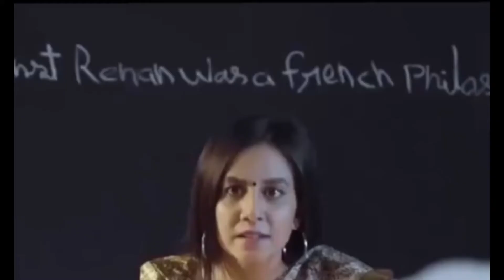kya karoge 10th ke bad agniveer , agnipath,Tod Indian army